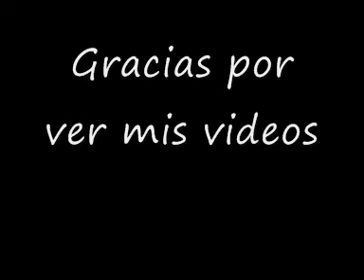Let´s play Super Mario Land Español pt 6 Final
terminamos este corto lets play, no fue la gran cosa.